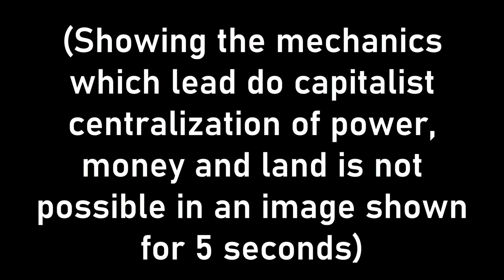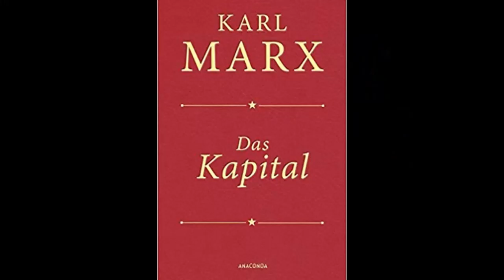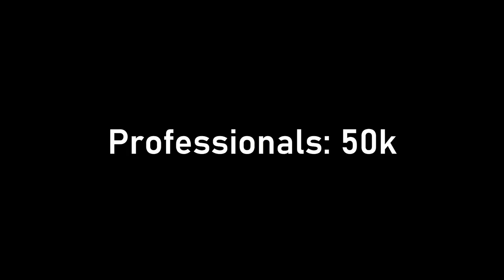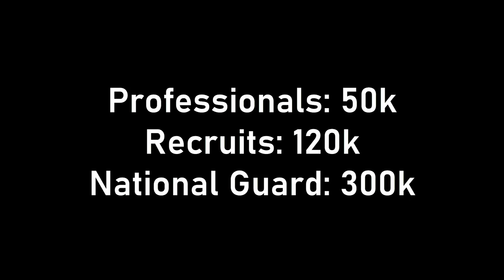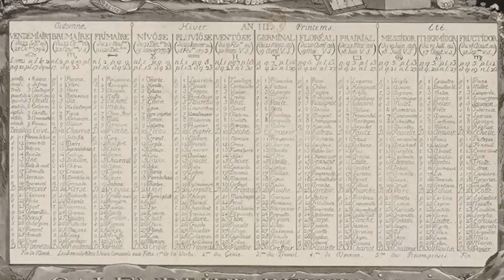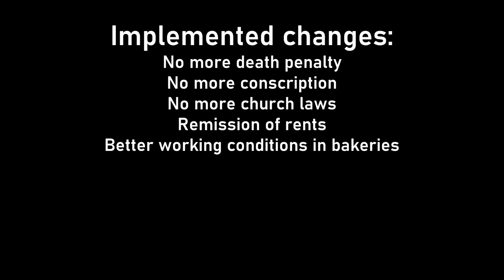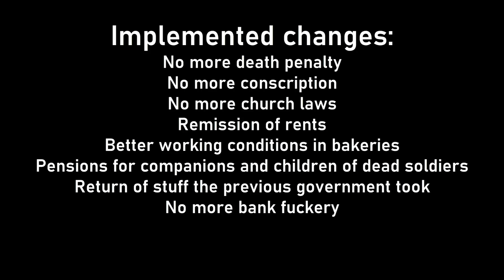The story of the Paris Commune (1871)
This video is a short history of the Paris Commune which existed in the summer of 1871. It was the first workers revolution and supposed to be the beginning of an overthrow of the old capitalist and imperial systems! It used a combination of socialist and anarchist ideas and is often times considered both the first anarchist AND the first socialist revolution.

Transcript: (At least as much as YT let's me put here)

In 1871 for a few months during the summer there was something unusual going on in Paris. A completely functional democratic commune was formed by the working people and they brought reforms that could still be considered revolutionary today. Anarchists, Marxists and other socialists worked together on this project which was supposed to be the beginning of a worldwide workers revolution. But let’s take a step back and see how we got there.
As I am sure you are well aware, during the mid-18th century the industrial revolution happened which led to the people who used to be farmers to be unemployed since new farming equipment meant that farming required less work and the introduction of private property centralized all farm land in the hands of wealthy elites. Those new unemployed farmers went to the cities to work in the new industrialized factories.
One of those cities was Paris and it had huge amounts of factories that needed workers. Of course, since this was before unions or labor rights the workers had to work for 12 sometimes 18 hours a day every day without weekends or vacations to look forward to. For some reason those people weren’t happy and there where multiple riots and demonstrations throughout the century.
The French government at the time was the 2nd French empire ruled by Napoleon. … No no not that one. His nephew. Napoleon the third. He tried to emulate his uncle in every way he could but he never managed it. And the fact that they were back to an emperor didn’t quite please the people either. The climate in Paris was revolutionary. The high number of alienated workers cramped in small places and the availability of new socialist and anarchist literature gave Paris the potential of revolution.
But while Napoleon the third and his government where going about the usual business of suppressing workers, making themselves richer and granting themselves privileges, across the border there was someone provoking them. The Prussians under Bismarck wanted a confrontation to get Elsass and Loraine and to unify the smaller German states into a single German empire. The Germans sent a letter which the French didn’t like and a week later napoleon had declared a that he would invade them.
A wave of nationalism swept across France. The workers and revolutionaries of Paris focused on banding together with the bourgeoisie against the Prussians and forgot about that class struggle and stuff like that. They where going to destroy the Prussians and rule Europe just like they did under Napoleon the first! And then the French army got itself surrounded and the emperor was captured by the Germans.
Upon loosing their head of government the rest of the French leader ship decided that this was as good a time as any to proclaim the 2nd French republic! Which immediately got destroyed. And then they proclaimed the 3rd French republic! And the Prussians promptly surrounded the capital city of Paris. And asked for Elsass and Loraine plus a lot of money in exchange for peace. The government declared that they would not give up an inch of territory to the Prussian invader! The Prussians dug trenches around Paris and decided to wait until the French would give up.
Weeks turned to months and nothing much happened besides the fact that the food and coal supply got lower. At the time there where 50 thousand professional soldiers and 120 thousand recruits who were loyal to the government and 300 thousand men from the national guard. After some more starving and suffering there was a proposal for an armistice with the Germans. The condition was that the French army had to give up their arms. The national guard was exempted from this because the government argued they needed them to keep order.
Now the national guard was mostly made up of civilians and they where organized by the districts they where from. They mostly reflected the opinions of the workers of Paris and the surrounding provinces which was inspired by socialist and anarchist writing. They weren’t exactly disciplined and even demanded to elect their own officers and sometimes refused to follow orders unless they had democratically decided if they were okay with that. Can you imagine that? Democracy in the army?